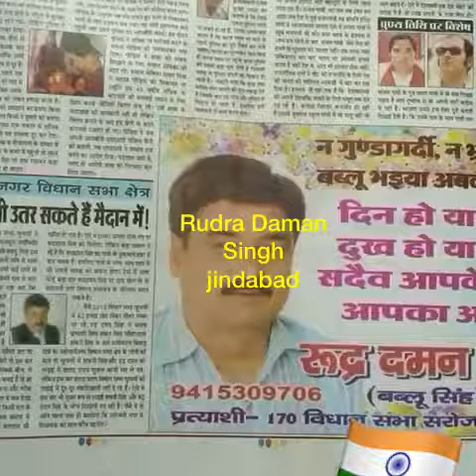Sarojani nagar Rudra Daman Singh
2017 election Lucknow Rudra Daman Singh BsGroup